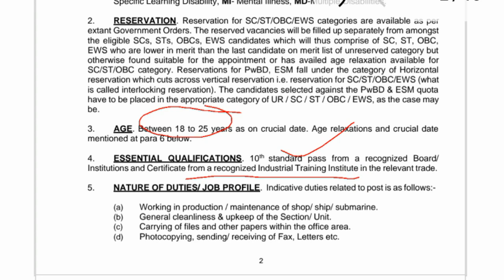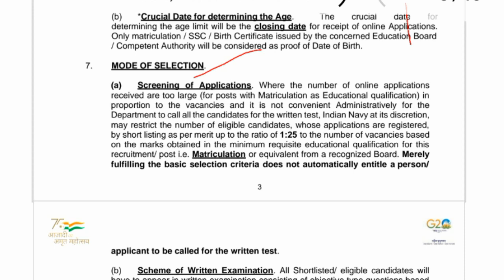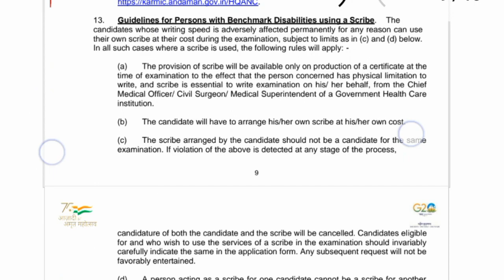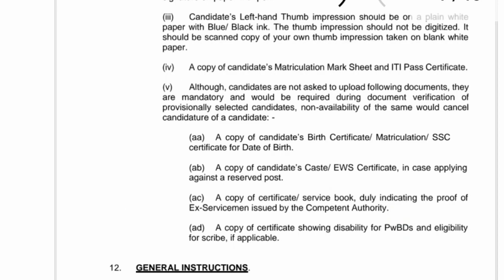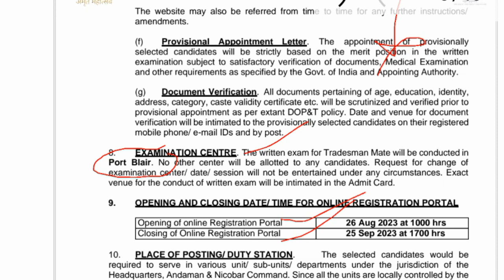Indian Navy Group C Recruitment Out|Navy Tradesman Recruitment Online Apply and Syllabus Details